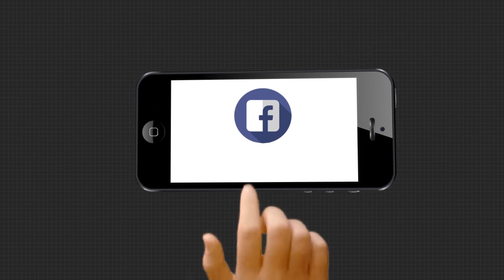କେ ବିଶାଲ ସିଂହଙ୍କ ସହ ସ୍ବତନ୍ତ୍ର ସାକ୍ଷାତକାର.....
ପୁରୀର ନୂତନ ଏସପି କେ ବିଶାଲ ସିଂହଙ୍କ ସହ ସ୍ବତନ୍ତ୍ର ସାକ୍ଷାତକାର.